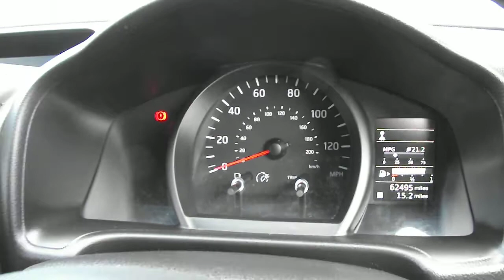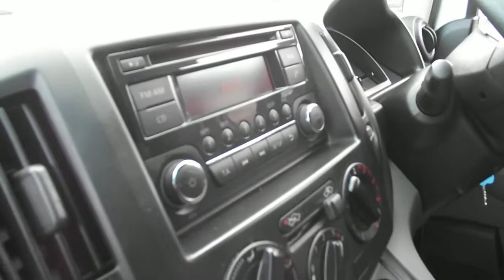(13) 2013 NISSAN NV200 1.5 SE DCI 1d 89 BHP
£5250

Lightly used NV200 Car derived van in excellent condition for its age and mileage. 2 seats with 2 x side loading doors this is an ideal van for those small business applications. Comes with 5 speed manual gearbox FM/AM /CD player, 2 cup holders electric windows and mirrors. This van also comes with an integrated reversing camera. This vehicle also comes with 6 months RAC warranty and 12 months road side assistance. If you like we can also offer completive finance deals on the van, ask for details